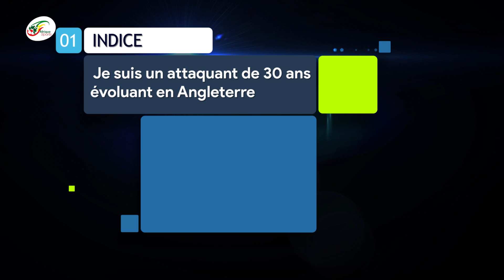Le Brésil confirme son nouveau sélectionneur.. Walid Régragui prépare un coup de folie | MATINALE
Thomas Tuchel est-il la solution pour le PSG ? Vos réponses seront attendues en commentaires.